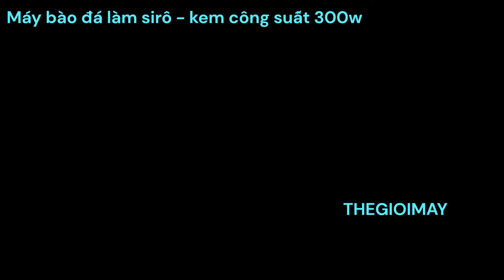Máy bào đá làm sirô - thức uống công suất 300w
Giới thịu máy bào đá XK 300
Máy bào đá XK-300 là dòng máy bào 2 lưỡi dao dược thiết kế với kích thước lắp đặt hợp lí, sắc bén, chống cùn, không gỉ và đặc biệt là khả năng bào đá nhanh, nhuyễn, mịn kết hợp với động cơ vận hành với công suất bào 300W đảm bảo cung cấp cho bạn lượng đá bào một cách nhanh nhất khi bạn cần.
Máy bào đá tuyết là dụng cụ giúp bạn bào nhỏ những viên đá để giải khát, cho vào món ăn và bảo quản đồ ăn. Ưu điểm của máy bào đá tuyết là lưỡi dao bào điều chỉnh được khoảng cách, có thể bào đá theo dạng tùy thích như dạng tuyết, bột, mịn… Với dòng sản phẩm Máy bào đá tuyết Ice XK-300 sử dụng nguồn điện 220V và bào đá hoàn toàn tự động với hiệu suất bào đá nhanh, công suất lớn, có thể bào được hàng ký lô đá trong vài phút, không phụ thuộc vào khối đá cho vào, đá lớn hay nhỏ đều được. Vì vậy, Máy bào đá tự động này phù hợp sử dụng trong các hộ gia đình, các quán nước, cafe hoặc nhà hàng…
Thông số kỹ thuật máy bào đá XK 300
Máy sử dụng nguồn điện gia đình 1 pha 220v với công suất động cơ mạnh mẽ 300w. Tốc độ không tải đạt 2200 vòng trên phút, có thiết kế nhỏ gọn dễ dàng di chuyển
Cấu tạo của máy bào đá XK 300
- Lưỡi dao của máy làm bằng hợp kim cao cấp, siêu sắc bén và chắc khỏe, kết hợp công suất 300W cho lưỡi dao bào đá siêu tốc, siêu mịn
Chân đế của máy có thiết kế lớp nhựa chống trơn và rung trong quá trình sử dụng, máy sẽ được kèm theo 1 thao đựng đá bào inox 304 cao cấp
- Nắp của máy được thiết kế thêm một nắp phụ ngăn chặn hiện tượng bắn đá ngược trở lại trong quá trình bào đá. Đồng thời những đinh nhọn sẽ giúp đá được cố định khi được ép vào dao bào